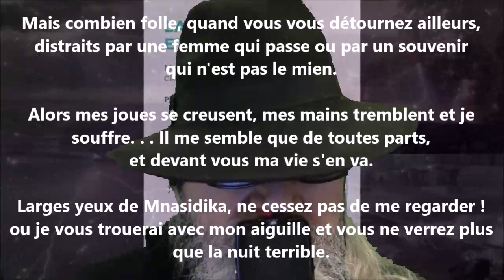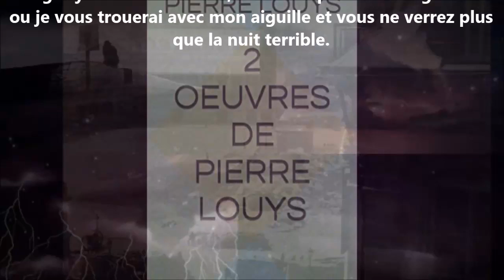Les yeux - Pierre Louÿs lu par Yvon Jean